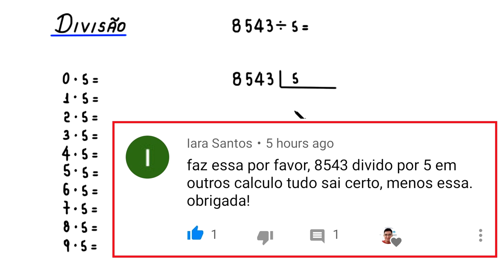DIVISÃO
Fortaleza - CE
60840974

Sony Vegas

Atube Catcher

MICROFONES

Lapela Sony: ECMCS3